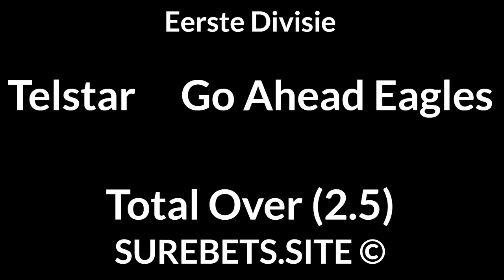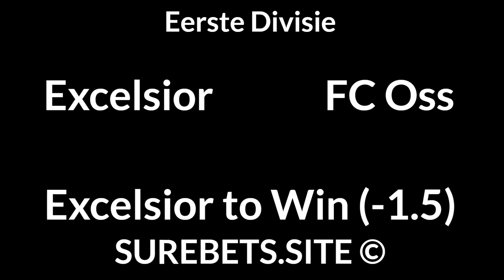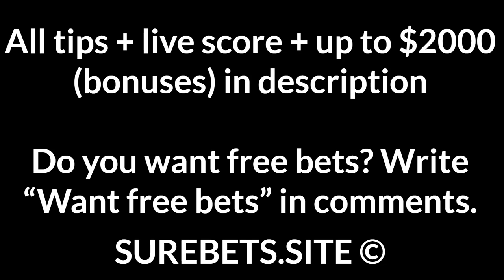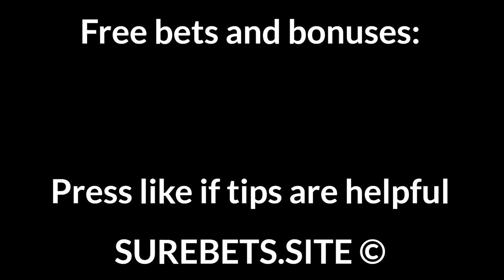Football Betting Tips Today — 10 November 2020 — Eerste Divisie, Uruguayan Primera Division, Liga I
Telstar vs Go Ahead Eagles

Excelsior vs FC Oss
Excelsior to Win (-1.5)

Progreso vs Rentistas
Rentistas to Win (0)